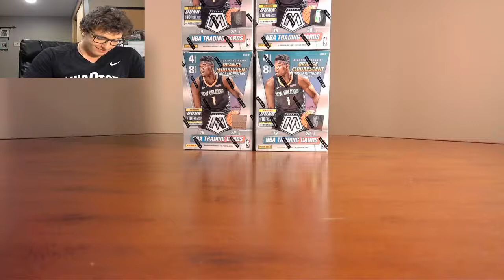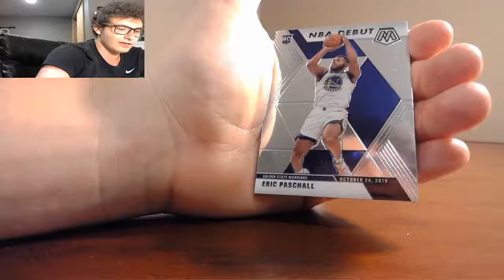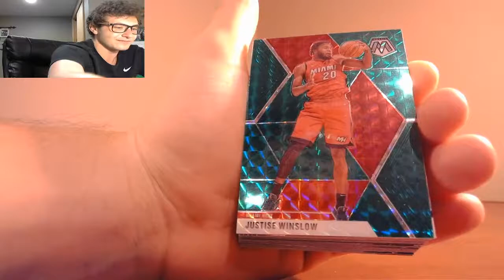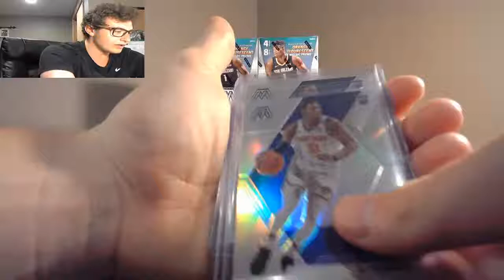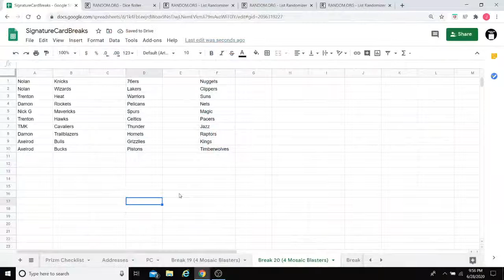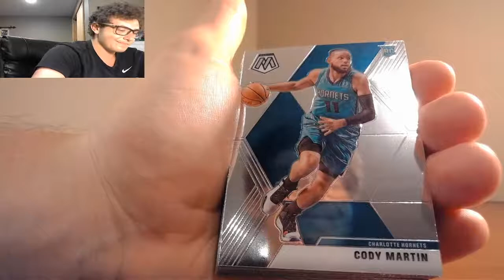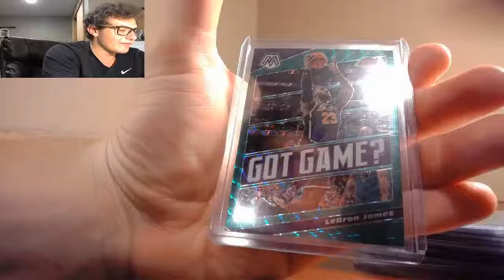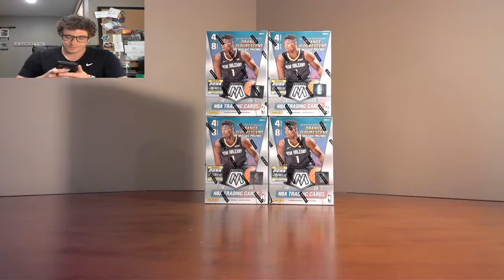Panini Mosaic 4 Blaster Box Break!!!